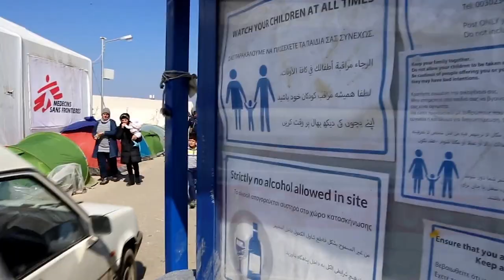Esperanto [Het nieuwstedelijk]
Esperanto is de eerste theaterproductie van radiomaker Lucas Derycke en muzikant Frederik De Clercq.

tekst, concept, montage & regie Lucas Derycke
muziek Frederik De Clercq
stemmen Ellis Meeusen, Lynn Van den Broeck, Sara Vertongen, Tom Voet, Alejandra Theus, Barbara Borguet, Andreas Helgi Schmid, Klaus Peeck, Raul Muanda, Asaad Merza, Mouhanad Rameh, Yara Award, Kobe Bruggemans, Eefje Bosmans
opnametechniek Wederik De Backer, Joris Van Damme
mix Benno Müller vom Hofe
dramaturgie Els Theunis